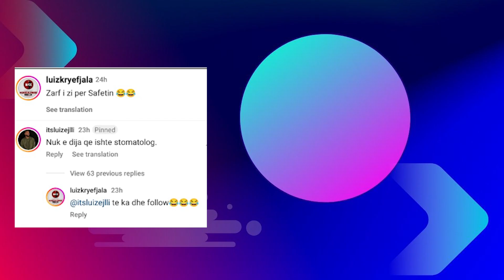Ja mendimi i Luiz Ejllit per videon e Safet Gjicit!